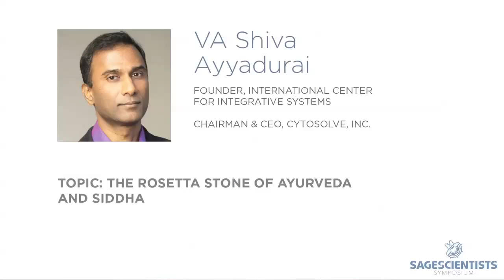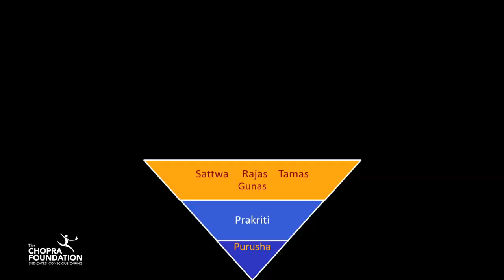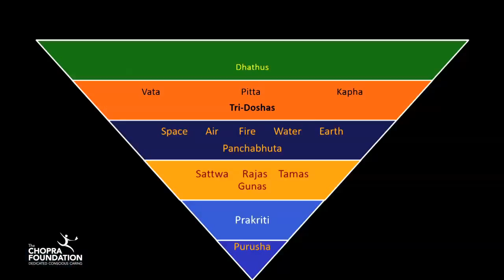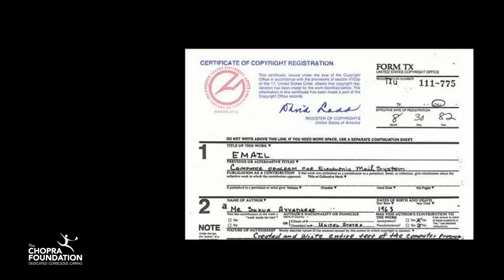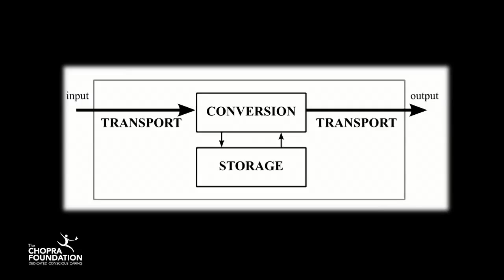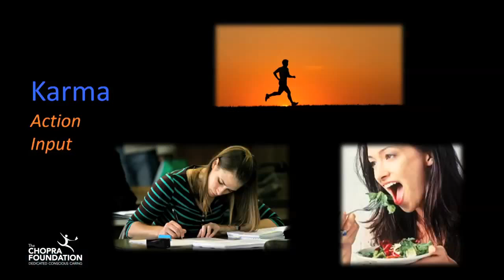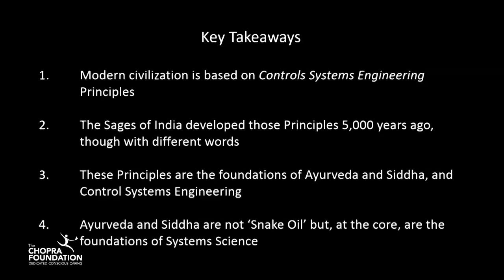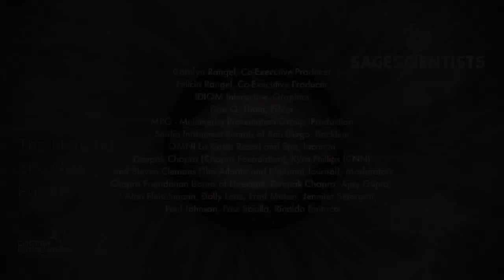Shiva Ayyadurai- The Rosetta Stone of Ayurveda systems health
V.A. Shiva Ayyadurai, the inventor of Email, is an M.I.T.-trained systems scientist/biologist, entrepreneur and polymath. In 1978 as a 14-year-old research scholar, working at the University of Medicine and Dentistry of New Jersey, he created the first full-scale electronic version of the interoffice mail system (Inbox, Outbox, Folders, Memo, Attachments, etc). He coined the term "email", to name this system, thus defining and giving to the world, email, the one we all know and use today.

In 1982, the U.S. government formally recognized him as the inventor of email by awarding him the first U.S. Copyright for "Email", "Computer Program for Electronic Mail System, " at a time when Copyright was the only way to recognize software inventions. On February 16, 2012, the Smithsonian institution acquired Shiva's computer code, artifacts and papers, documenting email's invention , for posterity, into the Archives of the National Museum of American
History.

Dr. Ayyadurai holds four degrees from M.I.T. across the fields of engineering, media and biology. Following his doctorate in Systems Biology from M.I.T.'s Department of Biological Engineering, he was awarded a U.S. Fulbright Fellowship to conduct fieldwork in India to explore the link between Siddha/Ayurveda and modern systems biology, resulting in the creation of Systems Health. He has recently developed CytoSolve, a scalable computational platform for the dynamic integration of distributed molecular pathway modes, and is currently Director of Systems Biology Group at the International Center for Integrative Systems and is also the Chairman & CEO of CytoSolve, Inc.

CytoSolve provides a revolutionary platform for modeling complex molecular pathways, in the human body, towards validating eastern systems of medicine as well as discovering multi-combination therapeutics without the need to do animal testing.